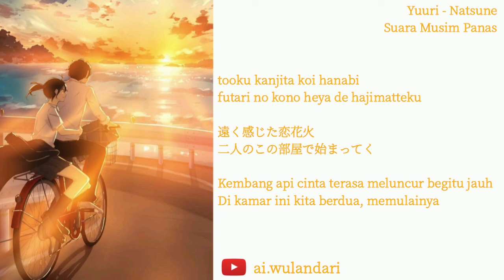Yuuri - Natsune // Lirik + Terjemahan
Tittle : Yuuri - Natsune (Suara Musim Panas)
Artist : Yuuri

Romaji, kanji, ind

natsu ga owaru oto ga suru
zutto soba ni itai to omotta

夏が終わる音がする
ずっと傍に居たいと思った

Musim panas akan berakhir, aku mendengar suaranya
Ku ingin terus berada di sampingmu selamanya

tooku uchiagatta hanabi
kimochi ni kasanatte hajiketan da

遠く打ちあがった花火
気持ちに重なって　弾けたんだ

Kembang api yang diluncurkan begitu jauh
Meletus, menyatu dengan perasaan kita

danbooru ga mada chirakaru kono heya
kimi to kyou kara aruite yuku

段ボールがまだ散らかるこの部屋
君と今日から歩いて行く

Karton bergelombang masih berserakan di kamar ini
Mulai hari ini, ku akan berjalan bersamamu

shumi ga chigattari, sukikirai ga attari
shiru hodo ni sa ureshiku narun da

趣味が違ったり、好き嫌いがあったり
知るほどにさ　嬉しくなるんだ

Kita mempunyai hobi yang berbeda, serta selera yang berbeda pula
Semakin ku mengetahuinya, semakin membuatku bahagia

taikutsu wo moteama shite
kusuguttari senaka wo yosetari

退屈を持て余して
くすぐったり　背中を寄せたり

Ketika terlalu banyak kebosanan
Menggelitiki atau mendekati punggungku

nani mo nakute mo kamawanai sa
tada kimi ga soko ni iru nara

何もなくても構わないさ
ただ君がそこに居るなら

Kau tak perlu melakukan apapun
Selama kau berada di sana bersamaku, itu saja

hitotsu hitotsu to oboete yuku yo
nani wo warai nani wo okoru no ka

ひとつひとつと覚えていくよ
何を笑い　何を怒るのか

Ku akan mengingatnya dengan detail
Apa saja yang membuatmu tertawa, dan yang membuatmu marah

irotoridori no hanataba
kakushiteita purezento wa naze

色とりどりの花束
隠していたプレゼントは何故

Buket berwarna-warni
Mengapa hadiah yang ku rahasiakan itu

bareteita no rashii ne tte sa
konna jikan ga tsuzuitara

バレていたの　らしいねってさ
こんな時間が続いたら

Tampak sudah bocor
Ketika waktu semacam ini terus berlanjut

hanabi no oto ni kakikesarete shimawanu you ni
dakiyosete otagai no shinon wo kikou

花火の音に搔き消されてしまわぬように
抱き寄せてお互いの心音を聞こう

Supaya tidak tenggelam oleh suara kembang api
Mari saling berpelukan dan dengarkan suara detak jantung satu sama lain

iki wo haite kimi no me wo mitsume nagara kisu wo shita
mou nani mo iranai

息を吐いて君の眼を見つめながらキスをした
もう何もいらない

Sementara aku menghela nafas dan menatap matamu, kita pun berciuman
Ku tak butuh apapun lagi

natsu ga bokura wo kaketeku

夏が僕らを駆けてく

Musim panas membuat kita berlari

tooku kanjita koi hanabi
futari no kono heya de hajimatteku

遠く感じた恋花火
二人のこの部屋で始まってく

Kembang api cinta terasa meluncur begitu jauh
Di kamar ini kita berdua, memulainya

* Lyrics from Lyrical Nonsense
* Romanized & translated by hinayume